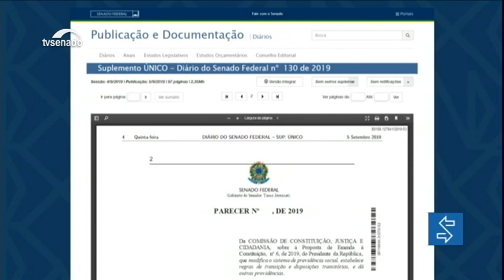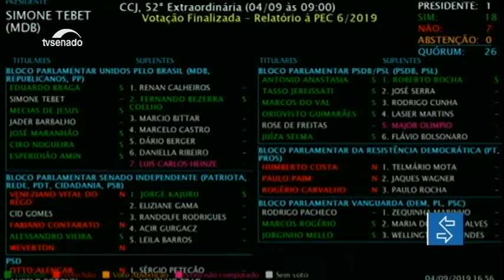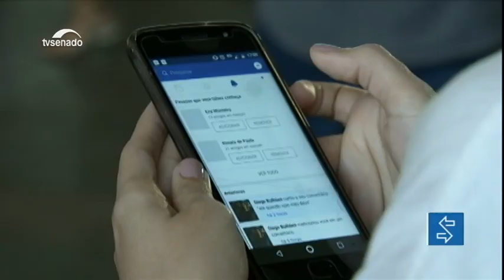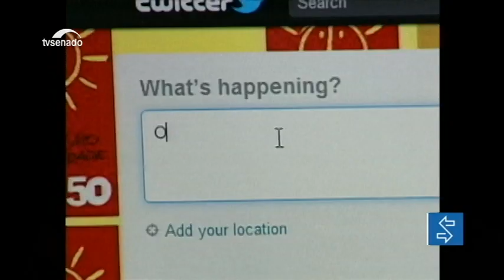Edição da tarde: plenário do Senado pode votar a reforma da previdência já na semana que vem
E mais: Simone Tebet fala sobre a prioridade da reforma tributária. E a CMA promove debate sobre áreas de conservação ambiental.